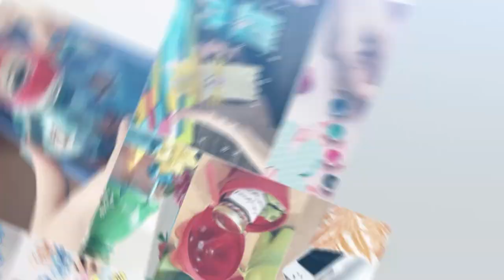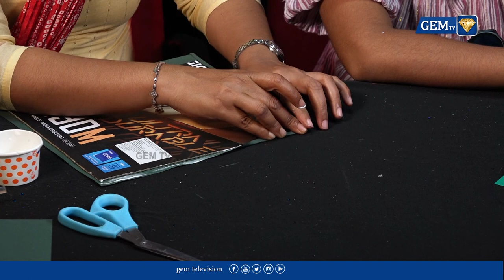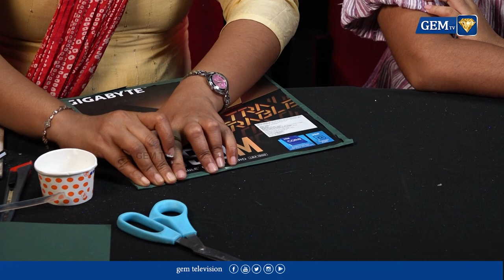வீட்டை அழகுப்படுத்தும் வகையில் ஒரு அழகான Wall Hanging எப்படி செய்வது || GEM TV